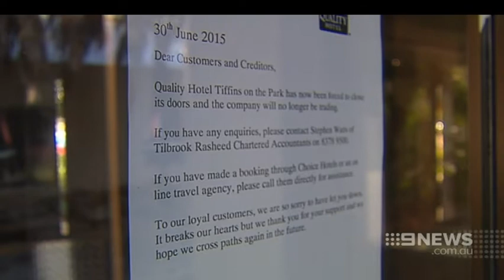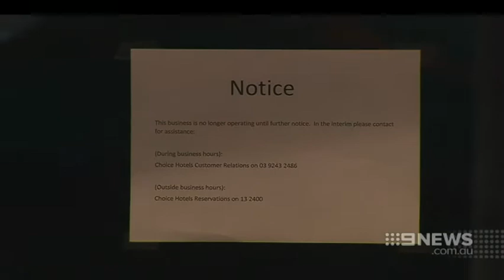Tiffins Closure | 9 News Adelaide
After more than forty years of trading, one of Adelaide’s best-known hotels, Tiffins on the Park, has closed its doors.